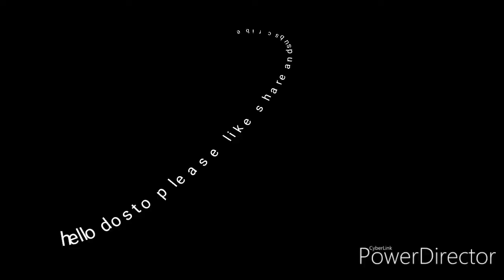Winter's me shawl/stole ko pahnne ke deferent tarike. Jinse aap stylish bhi lagenge or hath bhi free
Winter's me shawl/stole ko pahnne ke deferent tarike. Jinse aap stylish bhi lagenge or hath bhi free rhenge

Hello dosto is video me Maine bataya h ki aap aasani se shawl n stole ko kaise different types se drep krke pahen skte h. Video Pasand Aya ho to please like share and subscribe to banta h ...

winter hacks
winter jackets hacks
winter shawl
winter scarf
winter stole